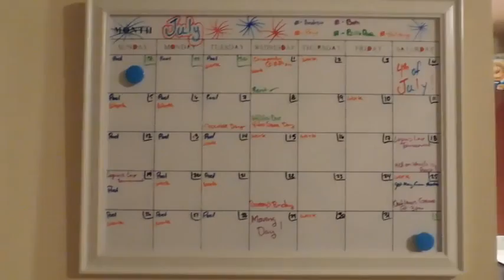Vlog #8! Nursing Advice: Take Care of Your Back.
My 3 days on the couch, icing my back.